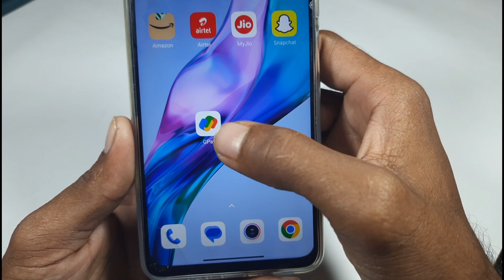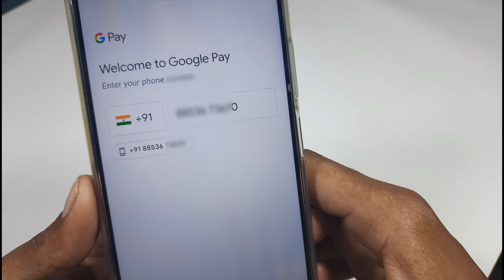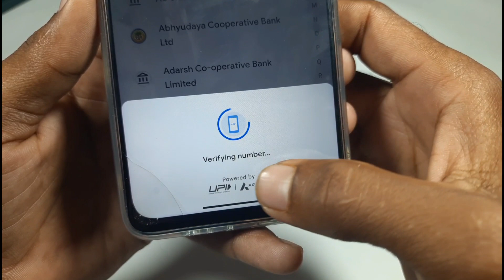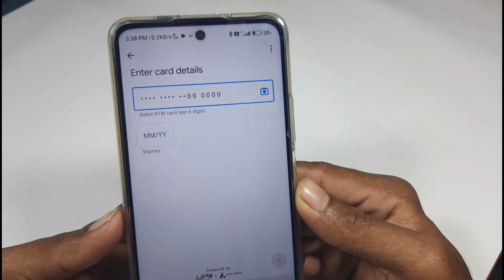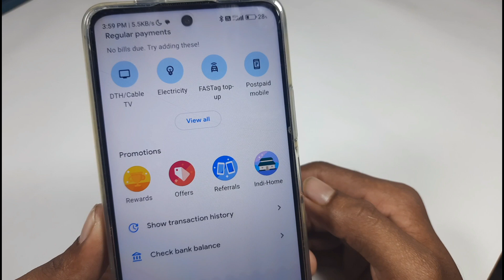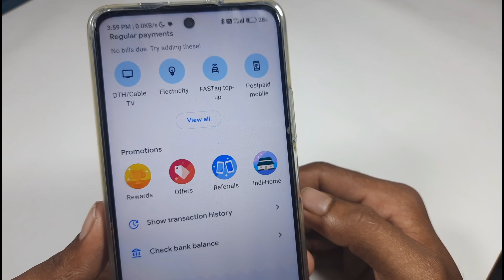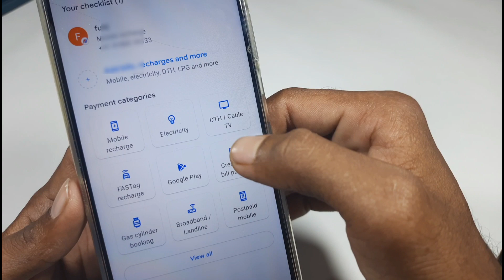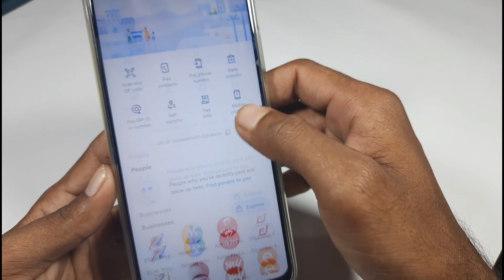google pay account kaise banaye 2023 // how to create Google pay account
google pay account banane ka tarika
how to create google pay account
google account me bank add karne ka tarika
google pay me bank add kaise kiya jata hai
google pay I'd kaise banaye
google pay I'd create karne ka tarika
google pay se balance check kaise kare